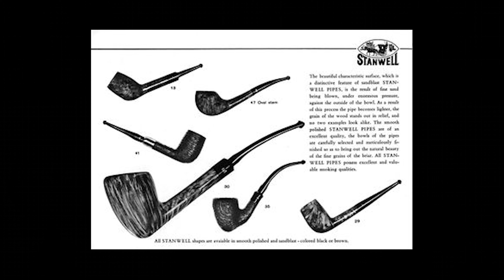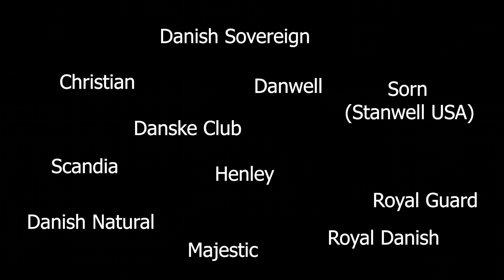STANWELL : marque et histoire de marque.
Présentation de la marque de pipes danoise Stanwell. Dernière manufacture de pipes scandinave.